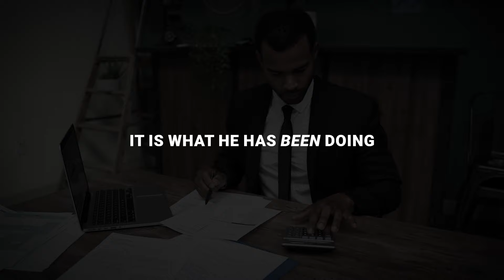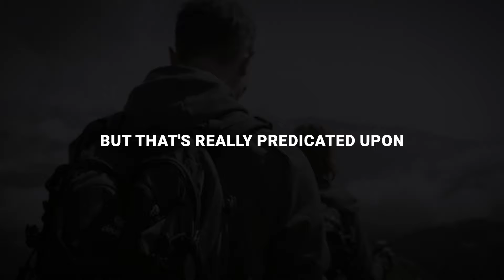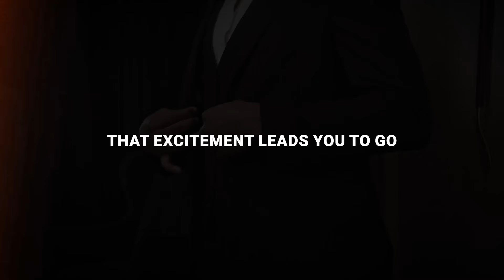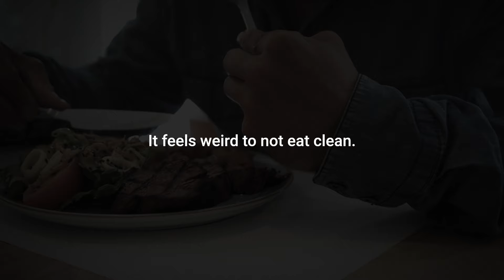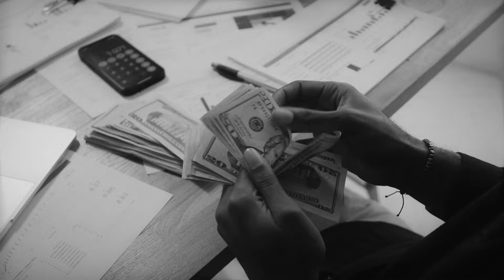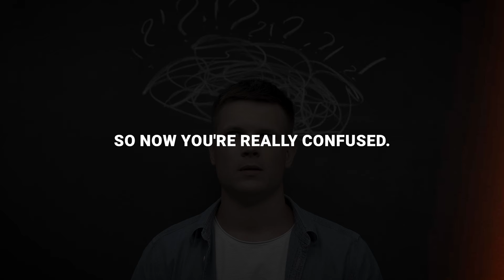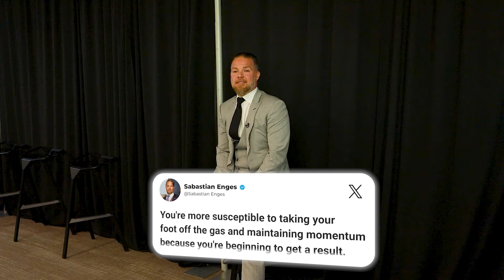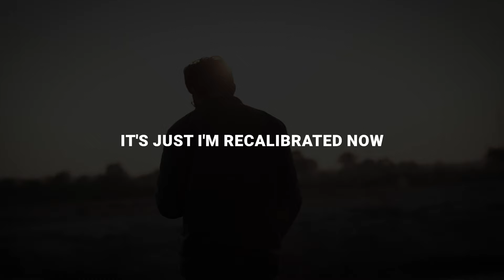The 3 Phases Of Momentum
Interested in how to stay consistent and create discipline? You need momentum!